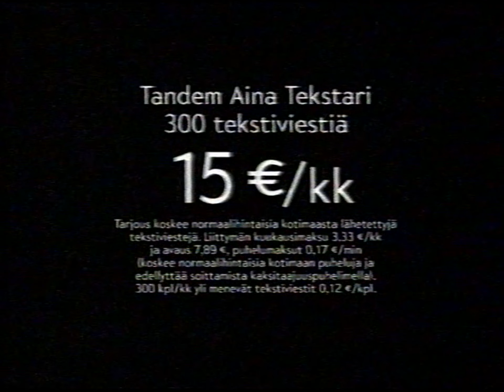MTV3 - Mainoksia heinäkuulta 2002 #1